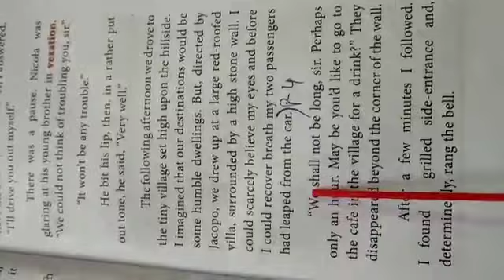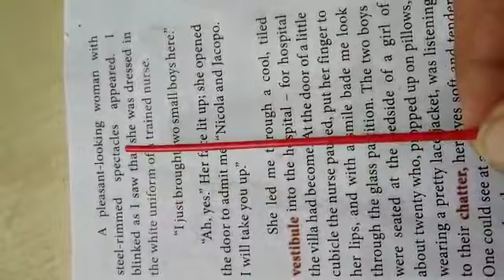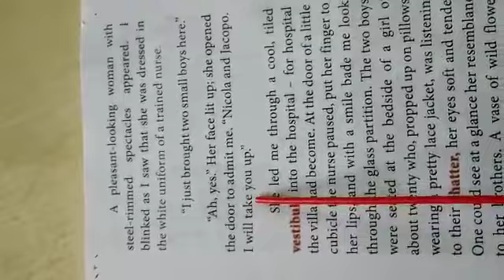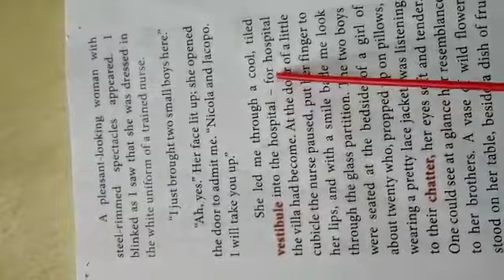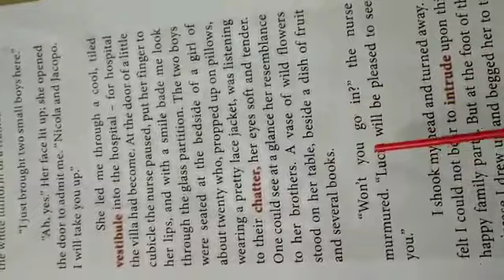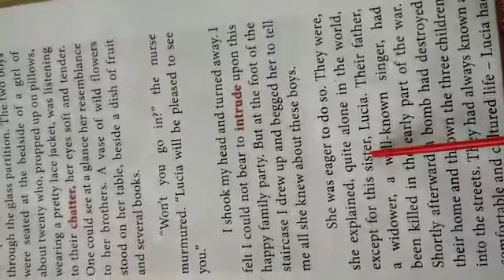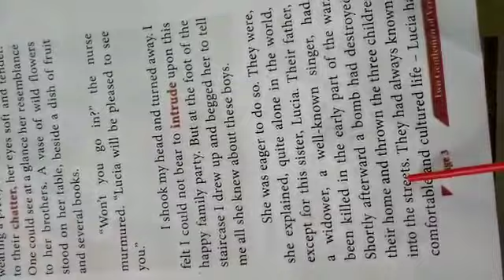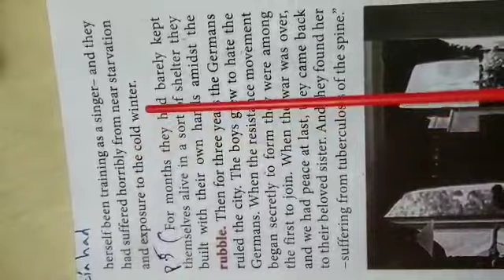Two gentlemen of Verona part-5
By Muthumalai
For 12 th students